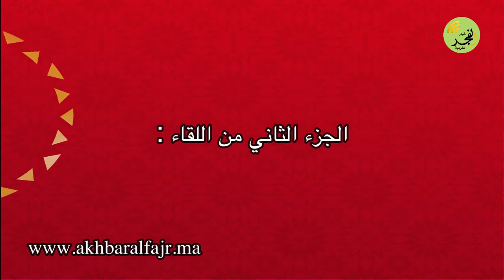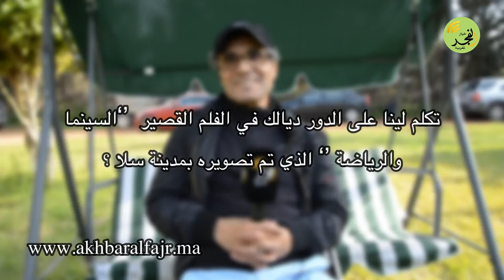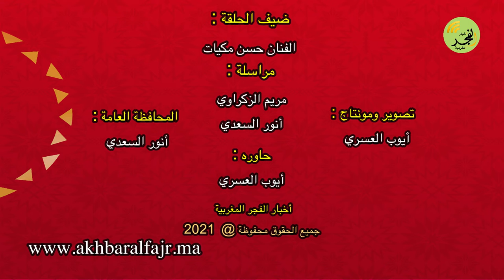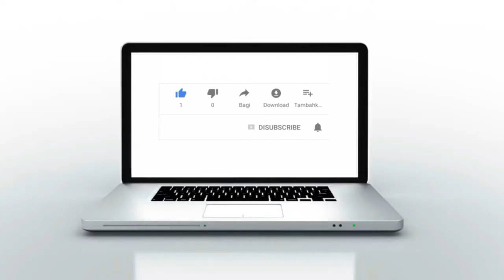في رحاب فنان : يستضيف الممثل والفنان المسرحي حسن مكيات ( الجزء الثاني )